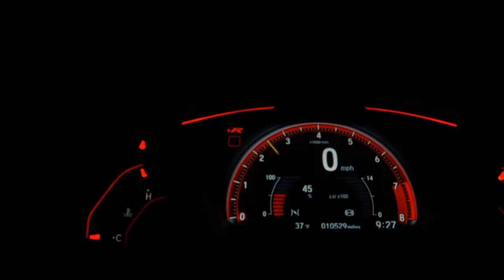VOLKSWAGEN NIVUS - 2022 - São José do Rio Preto/SP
AIRBAGS, ABS, COURO, MULTIMÍDIA, RODAS.

Veículo: VOLKSWAGEN / NIVUS 1.0 200 TSI HIGHLINE
Ano: 2021/2022
Combustível: FLEX
Portas: 4 PORTAS
Câmbio: Automático
Cor: CINZA
KM: 26.877

✅ Air Bag
✅ Alarme
✅ Ar Condicionado
✅ Bancos de Couro
✅ Desembaçador Traseiro
✅ Direção Hidráulica
✅ Encosto de Cabeça Traseiro
✅ Freio ABS
✅ Retrovisores Elétricos
✅ Travas Elétricas
✅ Vidros Elétricos
✅ Limpador Traseiro
✅ Kit Multimídia
✅ Porta Copos
✅ Start-Stop
✅ Console Central